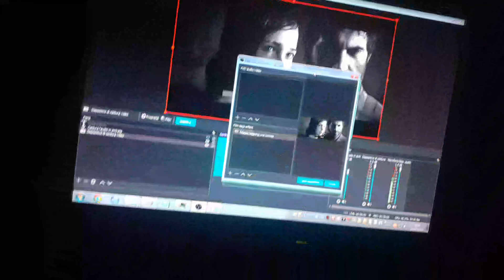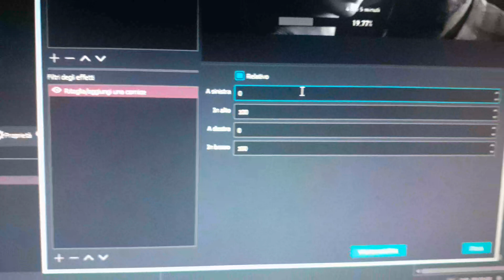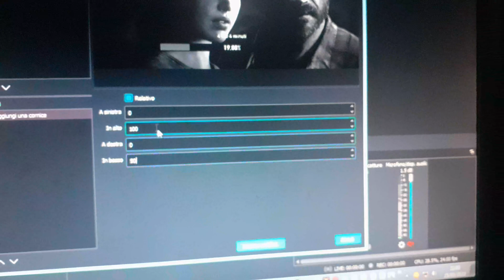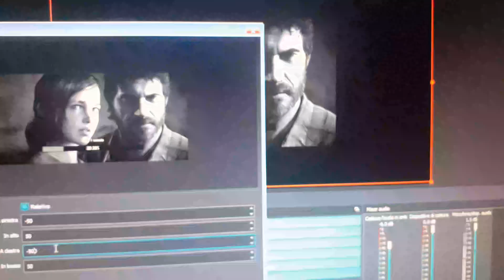TUTORIAL: "LETTERBOX" OBS (BANDE NERE SU SCHERMO)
Breve tutorial su come poter inserire la famosa "Letterbox" o "bande nere" stile DVD, film o clip cinematografiche sui vostri video registrati con OBS Studio. Spero che sia tutto chiaro e vi auguro buon proseguimento con i vostri svaghi, pace e bene.

Musica di sottofondo: Marco Mengoni - Due Vite (Cundro Dance Mix)